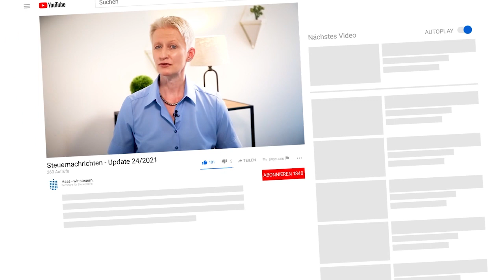Steuernachrichten - Update 24/2021 - Kostenlos & schnell informiert!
00:22 - Doppelbesteuerung von Renten
01:05 - Hundezüchter können Unternehmer sein
02:09 - Übergangsfrist für Sachbezüge bei Gutscheinen und Geldkarten